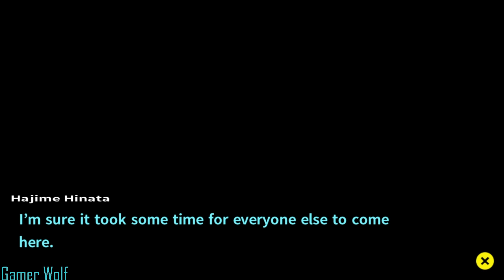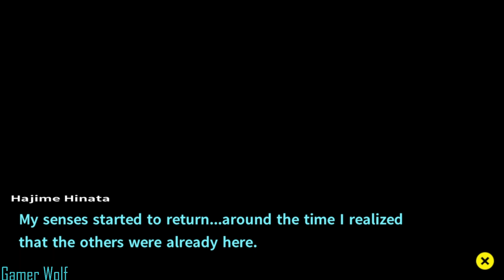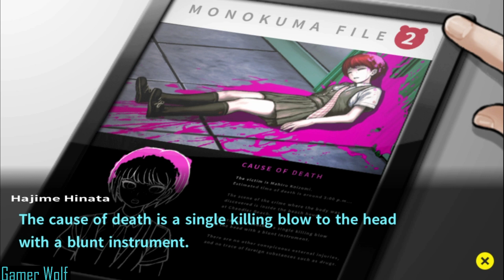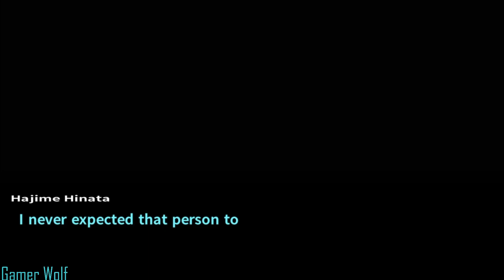Danganronpa Goodbye Despair. Chapter 2 Investigating Mahiru Murder Part 11 (No Commentary)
Welcome back to another Danganronpa Goodbye Despair video.

We have just learned that Mahiru have been murder in the beach house on the second island. Some of the students come to the beach house. And the investigation beginnings.

We find some clues in the beach house and learn some new things about the crime scenes. We also learn about the video game. You and Chiaki head over there and see that Nagito is there. Someone untried him. Nagito tell you to meet him at the airport when you are finished

You play the game and see the True Ending, and also learn from Monokuma that someone have already taken the prize. You and Chiaki head over to the airport and see that Nagito have garthered Mikan, Ibuki and Hiyoko there. Fuyuhiko leave before you can talk to him.